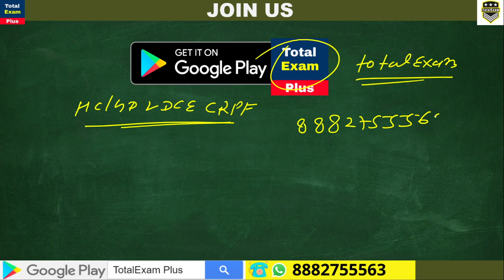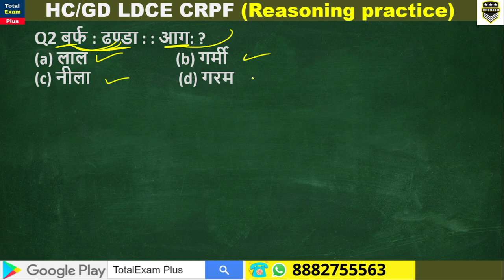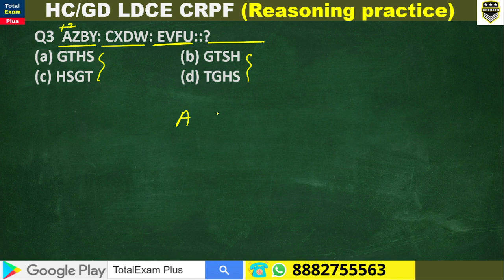REASONING PRACTICE DAY-01 | MODEL PRACTICE BOOK Vol. 01 | HC/GD LDCE CTPF | TOTALEXAM | 8882755563